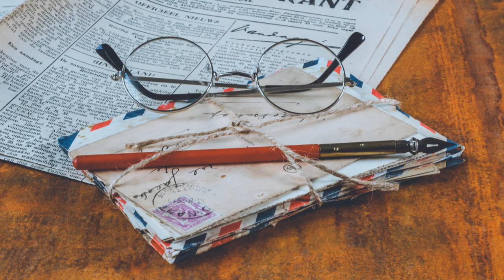George Jenkins - Air Mail Special